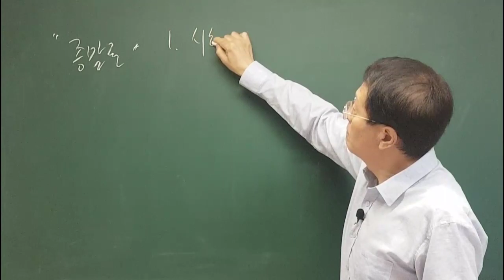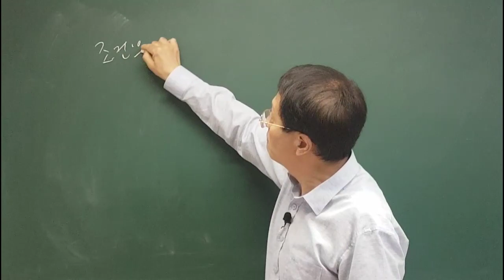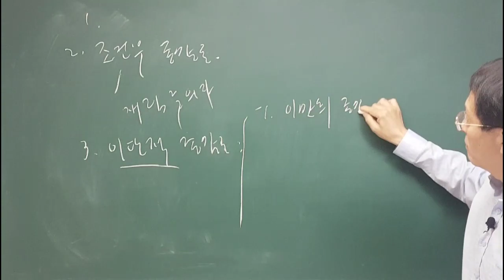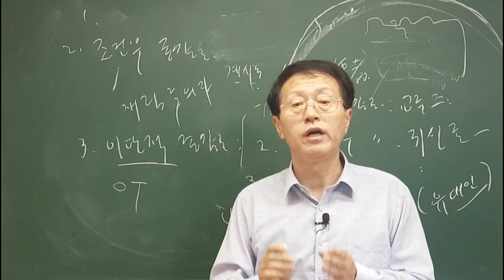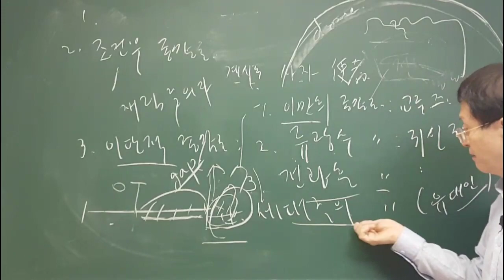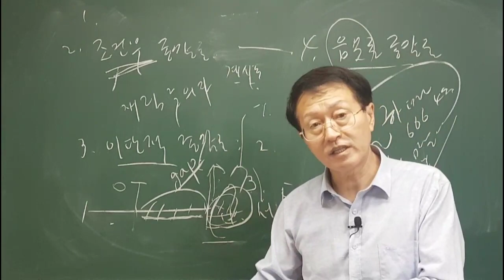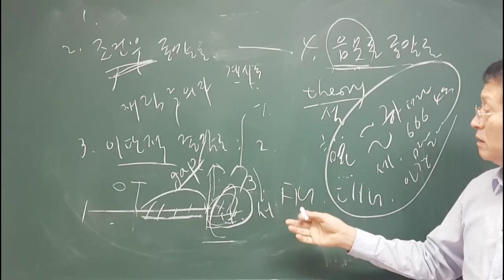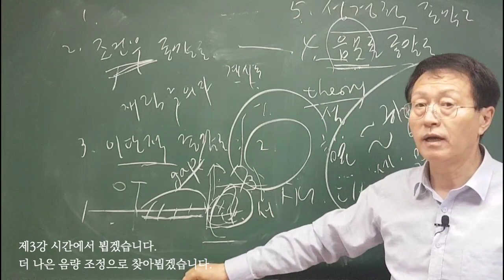제 2강. 한국 교회를 잠식 중인 여러 종말론들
🔮 "전영수 목사의 종말론 강좌"를 시작합니다. 시리즈로 진행됩니다. 한국 교회 성도들의 건강한 종말 신앙을 세우기 위해! 깨어날 그리고  깨어 있는 그리스도인들을 위한 강좌.
🔮 주 1회 강좌 업로드.
🔮 어렸을 때부터 종말론을 성경적으로 잘 갖추면, 10대, 20대의 방황은 사라지게 됩니다. 자신의 인생의 방향과 목적을 갖추게 되기 때문입니다.
🔮 복음 사역을 위한 후원 계좌 : 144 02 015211 (농협, 전영수)
🔮 영상 강좌가 도움이 된다면 '구독'을 하셔서, 알람을 받으시면 도움이 됩니다. 지인들에게 알려주시면 감사하겠습니다. - 전영수 목사